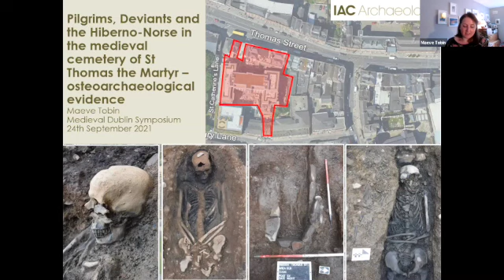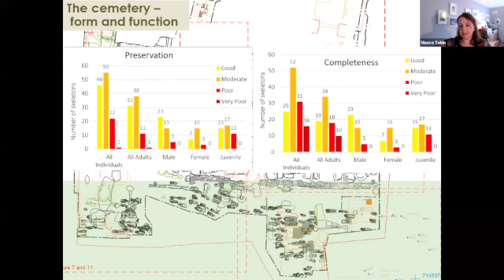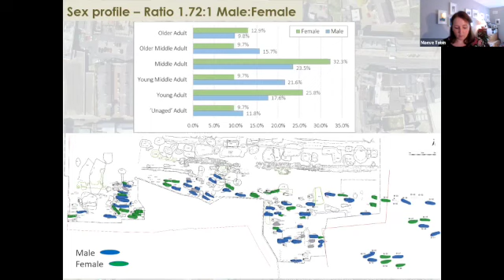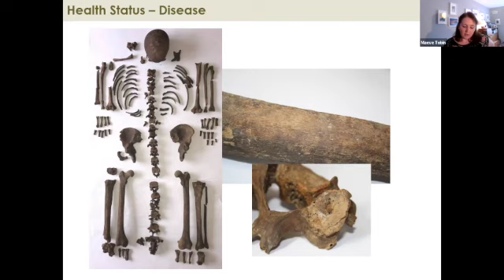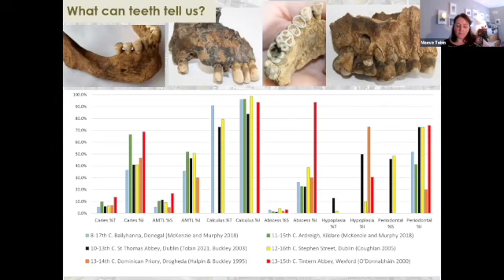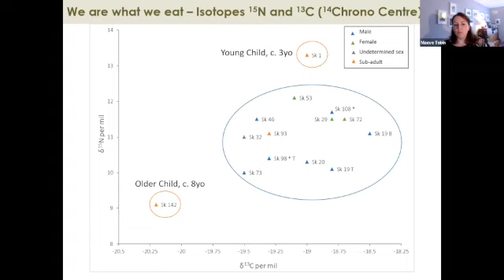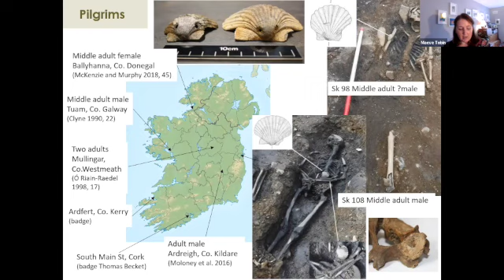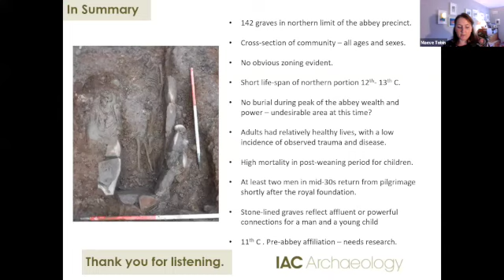Maeve Tobin - Pilgrims, deviants and Hiberno-Norse burials in the cemetery of St Thomas the Martyr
Pilgrims, deviants and Hiberno-Norse burials in the cemetery of St Thomas the Martyr: the osteoarchaeological evidence